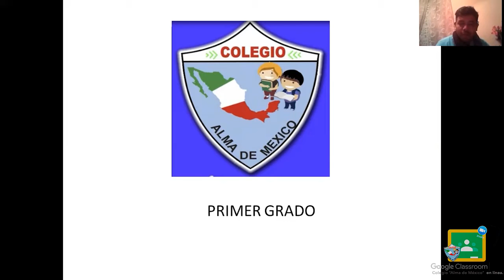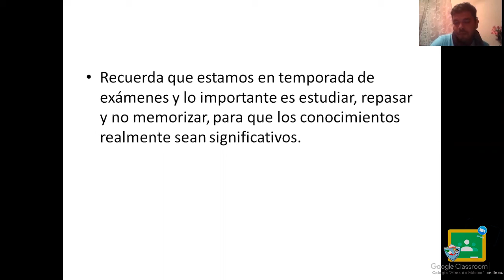1ro Secundaria - Español: Empezamos a trabajar